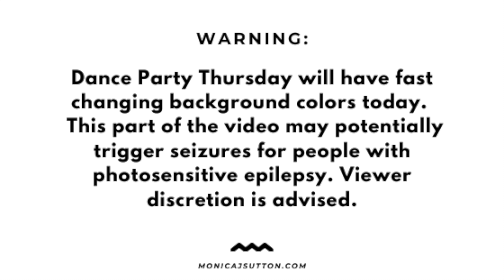Kids Dance Party - Circle Time with Ms. Monica - Dance Party Special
Happy Dance Party Thursday!  Get ready to sing and dance to some of your favorite Circle Time with Ms. Monica songs. Watch it s many times as you'd like. Enjoy the show!

*Today's Dance Party has lots of movement and fast changing colors.  This may potentially trigger seizures for people with photosensitive epilepsy.